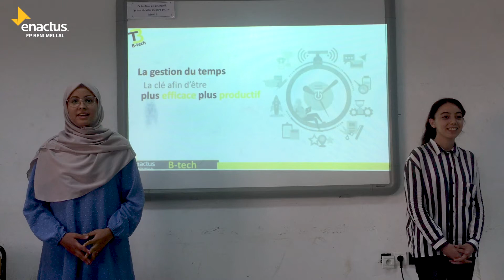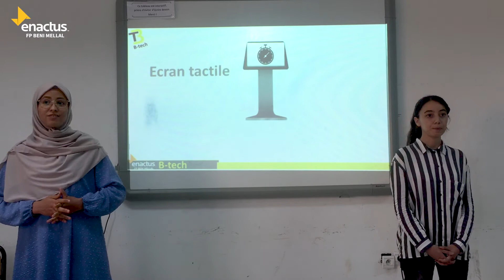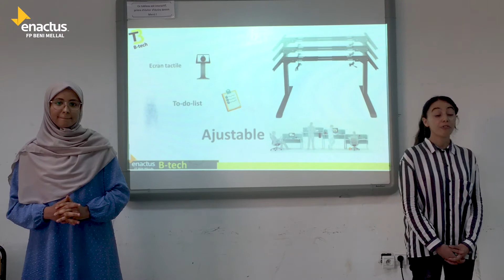Enactus FP BM Project: BTech (2021)